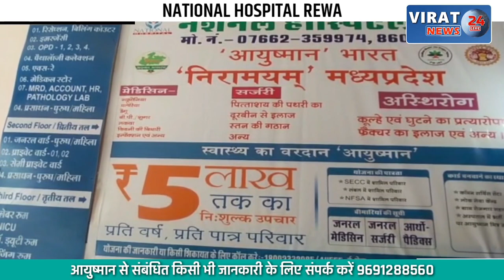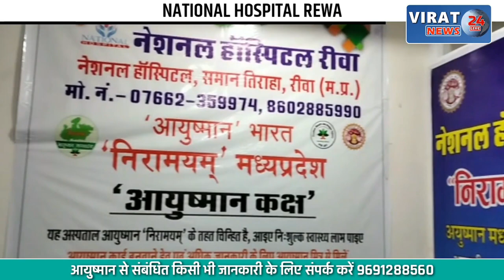देखें कैसे 20 लोगो ने जमीन हड़पने के इरादे से दिया बड़ी घटना को अंजाम ?